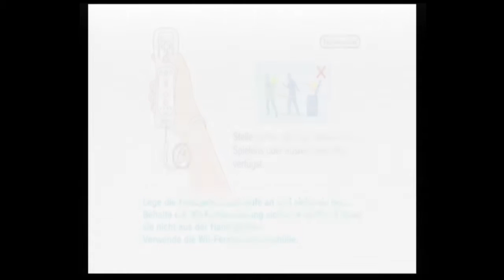Testaufnahme von der Wii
viel spaß mit der Testaufnahme der wii